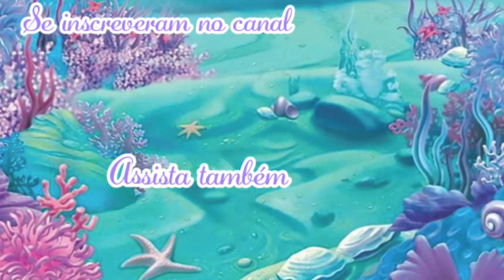Nem acredito |Apliques em feltro😍|Mimos Recebidos😍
Estou simplesmente apaixonada por esses feltros 🥰🥰.
Gente ela envia para todo Brasil,  segue os contatos dela 👇
Link do canal da Karla 👇